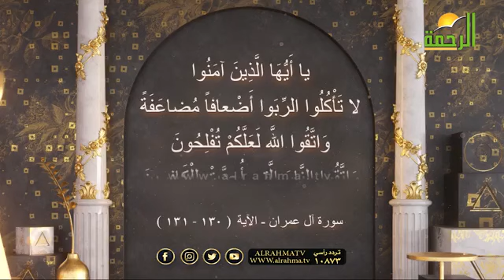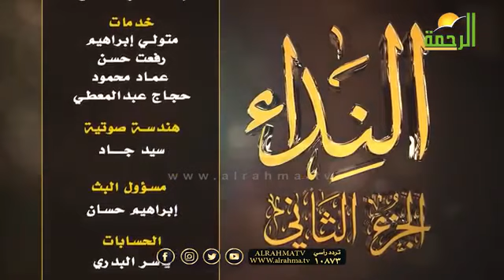الشيخ محمد حسن